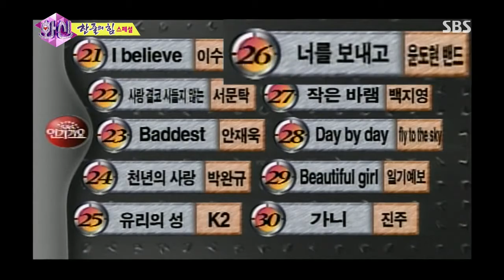SBS 화신 20130702 #9(3)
SBS 화신.출연진.20130702.19회
SBS Hwasin E19